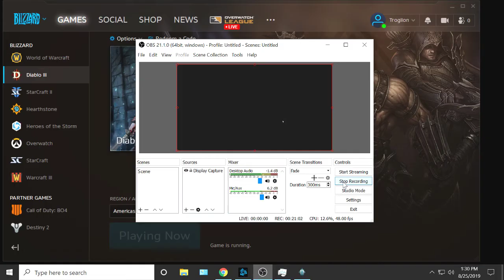Diablo 3, S18, WD -- 020 Season Journey, Chapter 2.